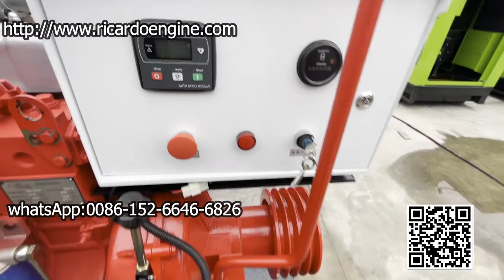Weifang ZH4100ZP 60hp 2000rpm diesel engine with clutch and belt pulley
Engine Model:ZH4100ZP
Power:60hp
Speed:2000rpm
with clutch and belt pulley
8 hours fuel base tank
LED smartgen protection controller
Big capacity Barrel type air filter

skype:ricardoengine